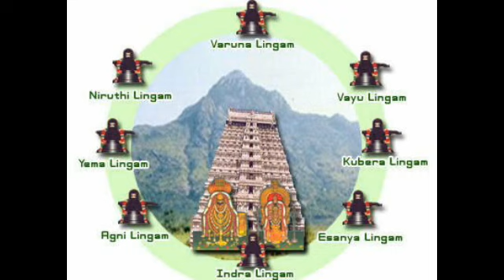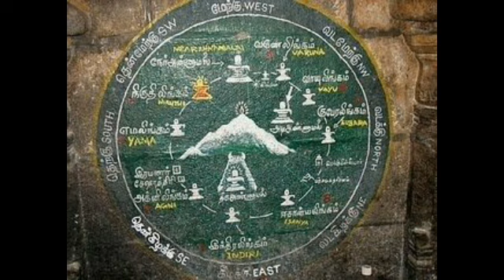திருவண்ணாமலை கிரிவலம் பலன்கள் அதன் சிறப்பு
திருவண்ணாமலை கிரிவலம் தரும் பலன்கள்
சூரியனும், சந்திரனும், முப்பத்து முக்கோடி தேவர்களும் வலம் வந்து வழிபட்ட அஷ்டலிங்க சன்னதிகளுக்கு நடுவே, கிரி உருவான கருணைக்கடலாக காட்சி தரும் ஜோதிமலை, வலம்வரும் பக்தர்களுக்கு வரங்களை வாரி வழங்கும் அருள்மலை.
சித்தர்களும்,ரிஷிகளும்,யோகிகளும்,மகான்களும் தவமிருந்து வழிபட்ட இன்றைக்கும் அருவமாக வலம் வந்து வழிபடுகிற அண்ணாமலையை கிரிவலம் செல்லும் பக்தர்கள், மூலிகை, சந்தனம், ஜவ்வாது, சாம்பிராணி, விபூதி, வாசமலர்களின் நறுமணங்களை உணரமுடியும். உற்சவ மூர்த்தியாகிய அண்ணாமலையார் உமையாளுடன் கார்த்திகை தீபத்தின் அடுத்த நாளும், திருவூடல் விழாவின்போதும் வலம் வரும் தனிப்பெரும் பேறு பெற்றது திருவண்ணாமலை எனும் கிரிவலமலை. அஷ்ட திக்கு பாலகர்களும் வலம் வந்து வழிபட்ட புனித மலை.
ஆயுட் காலத்தை அதிகரிக்கும் ஆற்றல் கொண்டது திருக்கடையூர். சனித் தொல்லையை காக்க கூடியது திருநள்ளாறு. பிணிகளை போக்குவது வைதீஸ்வரன் கோயில். ஆனால் ஊழ்வினை நீங்கி பெருவாழ்வு பெற அண்ணாமலையார் குடிகொண்டுள்ள திருவண்ணாமலையில் கிரிவலம் செல்வதாலேயே அடைய முடியும். பிறவிப்பிணி நீங்கச் செய்யும் வல்லமை கிரிவலத்துக்கு மட்டுமே உண்டு.
மலை வலம் செல்ல ஒரடி எடுத்து வைத்தாலே ஓரு யாகம் செய்த பலனை பெருவோம், ஈரடி எடுத்து வைத்தால் ராஜசூய யாக பலனை பெருவோம். மூன்றடி எடுத்து வைத்தால் அசுவமேத யாகம் செய்த பலனை பெறுவோம். நான்கடி எடுத்து வைத்தால் எல்லா யாகங்களையும் நிறைவேற்றிய பலன் பெறுவோம் என்பது சித்தர்களின் வாக்கு.
உள்ளீடற்ற உன்னதமான மலையில் இருந்து சிவந்த ஜோதி கதிர்கள் எப்போதும் வெளிபடுவதை உணர்ந்து உலகுக்கு உணர்த்தியவர் மகான் ரமணர். பவுர்ணமி நாட்களில் அது பன்மடங்காக வெளிப்படுகிறது. மலைவலம் வருவோர் அதன் பயனை உணர்கின்றனர்.
மலைச்சுற்றும்போது உள்ளமெல்லாம் இறை சிந்தனை மட்டுமே நிறைந்திருக்க வேண்டும் என்கின்றனர் சிவனடியார்கள். மலைவலம் தொடங்கும் முன்பு உச்சந்தலை முதல் உள்ளங்கால் வரை நன்னீராட வேண்டும். திருநீறு ஆணிந்து, ஒம் நமச்சிவாய எனும் மந்திரத்தை உச்சரித்தபடியே செல்லவேண்டும். வெயிலுக்கோ, மழைக்கோ அஞ்சி குடை பிடித்து செல்வது பாவம். மலையை இடமிருந்து வல